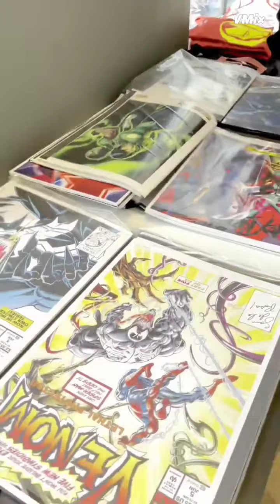part-2 gururandhawa in comics Shop in dubai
gururandhawa in dubai video